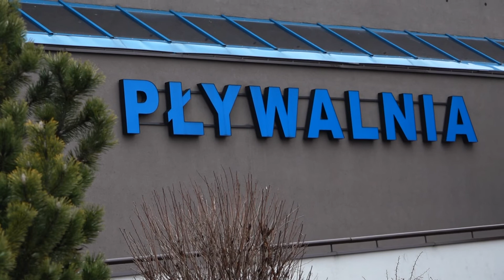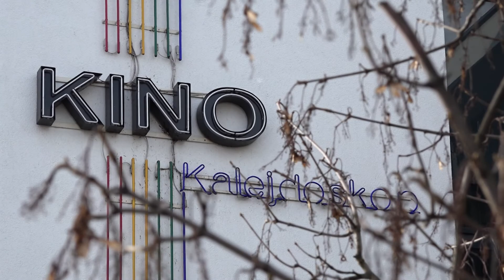Prosto z Płońska 08.04.2020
Gościem w programie jest Burmistrz Płońska - Andrzej Pietrasik. Rozmowa dotyczy funkcjonowania Płońska w czasach pandemii koronawirusa.